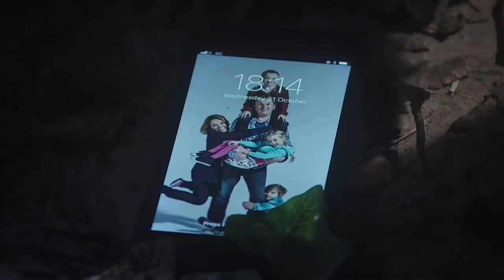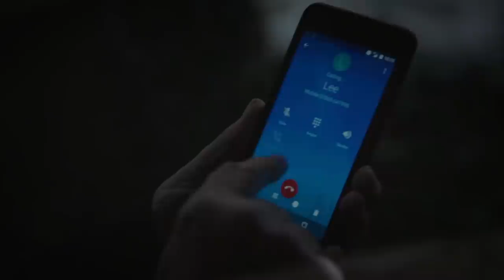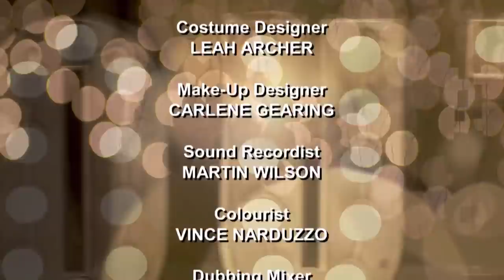Not Going Out - Halloween | Full Episode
To celebrate Halloween, Lee and Lucy decide to take their children trick-or-treating, but things take a turn for the worse when Lee loses his phone on the doorstep of a creepy Victorian house. Upon returning to retrieve it, he discovers the building holds secrets that would have been better left alone.